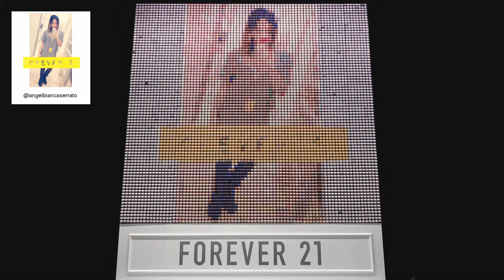F21 Thread Screen